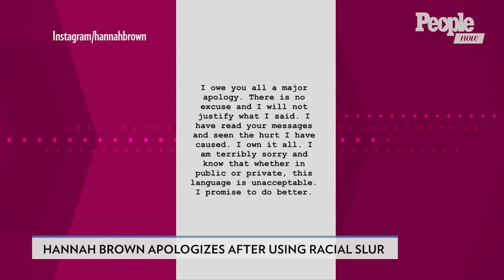Bachelorette Hannah Brown Apologizes After Saying N-Word On Instagram: 'No Excuse' | PeopleTV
Hannah Brown has issued an apology for saying a racial slur on social media during a since-expired Instagram Live video.